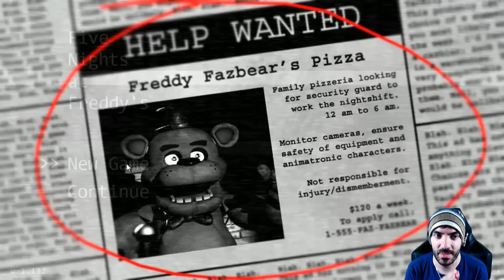FIVE NIGHTS AT FREDDY'S | JUEGO COMPLETO EN ESPAÑOL - [Full Game Walkthrough]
¡Bienvenido a su nuevo trabajo de verano en Freddy Fazbear's Pizza, donde los niños y los padres vienen por entretenimiento y comida! La atracción principal es Freddy Fazbear, por supuesto; y sus dos amigos. ¡Son robots animatrónicos, programados para complacer a las multitudes!

Liga de LEGENDARIOS:
1º - augmented foxy 114 (23 meses en el nivel Legendario) = 1266 puntos
2º - Mateohod4 (16 meses en el nivel Legendario) = 418 puntos
3º - Laura M (15 meses en el nivel Legendario) = 344 puntos
4º - Animatronic 1987 (7 meses en el nivel Legendario) = 80 puntos
5º - Camilita R. Patito (6 meses en el nivel Legendario) = 63 puntos
6º - Camilo y sus juguetes (4 meses en el nivel Legendario) = 35 puntos
7 - Ayuwoki_YT (menos de 1 mes en el nivel Legendario) = 3 puntos
8 - El Mario 😎 (menos de 1 mes en el nivel Legendario) = 3 puntos
9 - Itachi ツ (menos de 1 mes en el nivel Legendario) = 3 puntos

Liga de TERROR:

Cómo funciona el sistema de puntos:

1 mes: +5 puntos
2 meses: +7 puntos
3 meses: +9 puntos
4 meses: +11 puntos
5 meses: +13 puntos
6 meses: +15 puntos
7 meses: +17 puntos
8 meses: +19 puntos
9 meses: +21 puntos
10 meses: +23 puntos
11 meses: +25 puntos
12 meses/1 año: +30 puntos
13 meses: +38 puntos
14 meses +48 puntos
15 meses +60 puntos
16 meses +74 puntos
17 meses +90 puntos
18 meses +108 puntos